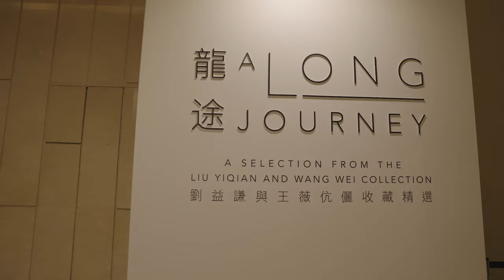A Long Journey: A Selection from the Liu Yiqian and Wang Wei Collection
“We hope to push beyond the boundaries of traditional art.. to provide the public with a global art education while also strengthening local cultural roots” - Liu Yiqian and Wang Wei

Dedicated to a diversity of visual arts – Western and Eastern, ancient and contemporary – Liu Yiqian and Wang Wei first began collecting over thirty years ago with a singular vision to build a museum that would leave no part of art and cultural history untouched. Established in 2012, the Long Museum has since become a source of inspiration throughout Asia with a legacy that resists categorisation. The cumulative endeavours of a life lived in pursuit of artistic excellence, the collection is exceptionally diverse and entirely eclectic in style, provenance, genre and content. Pioneering in scope and exhilaratingly ambitious, the journey of the Long Museum has found Liu and Wang at the centre of a particular moment in history, their encyclopaedic collection affording a truly global artistic education whilst strengthening local cultural roots as one of the most significant public institutions in China. Creating a passage between visionaries and innovators that transcends temporal and spatial boundaries, Liu and Wang’s collection has connected the lives and works of history’s most iconic artists.

The selection of works which will be offered as part of this historic auction at Sotheby's is a tiny microcosm of a much larger story within the collection of Liu Yiqian and Wang Wei. A collection of incomparable quality, these works chart the revolutionary spirit of exceptional artists across 100 years of history, from ground-breaking Modernists to leaders of post-war abstraction and trailblazers at work today.